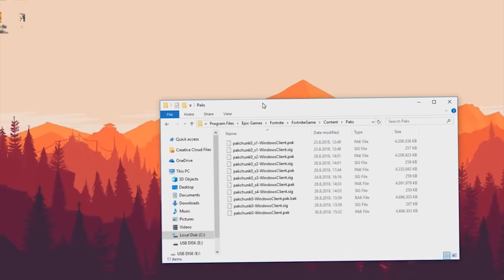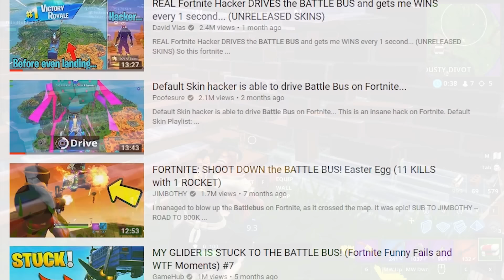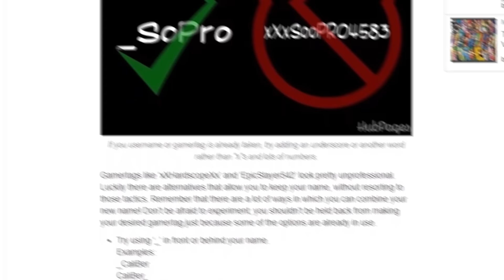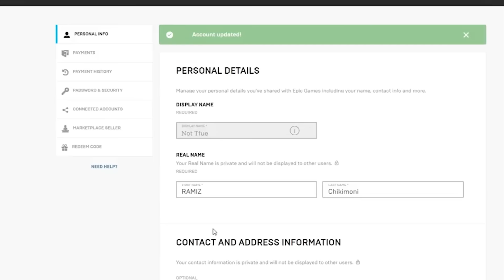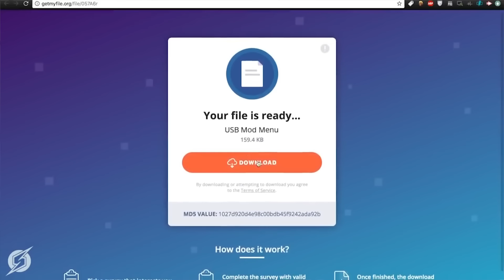5 Fortnite HACKER ABILITIES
Top 5 Fortnite Hacker Abilities YOU DIDN'T KNOW WERE POSSIBLE!

Youtube videos featured (Watch And Sub to ALL OF them)

Top 5 Secret Fortnite Season 6 Easter Eggs YOU DIDN'T KNOW!